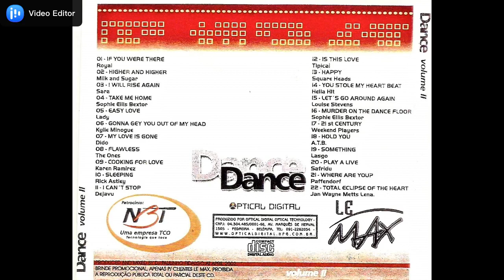LE MAX - DANCE VOLUME 02 ABRIL DE 2002 (DJ PAULINHO FIDALGO)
(Viagens Modestianas)

O Canal não é remunerado devido ao seu conteúdo ter direito autoral. Então, se quiser incentivar, colabore fazendo um PIX:
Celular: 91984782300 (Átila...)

Você que é novo por aqui, seja bem vindo ao melhor canal de música eletrônica mixada estilo flashback! Não esqueça de deixar o seu "like" e de divulgar o canal para os seus colegas e amigos.
Esse CD foi lançado pela saudosa boate LE MAX, de Belém do Pará, no em abril de 2002. Ele tem uma sequência de músicas mixadas estilo "dance", que tocaram (e ainda tocam) nas danceterias de todo o mundo no ano de 2002.
O CD foi mixado pelo DJ Paulinho Fidalgo, DJ residente da época da casa noturna. Esse saudoso clube noturno também contou com a participação dos DJ Ivan Davis e DJ Diego Abrahim.